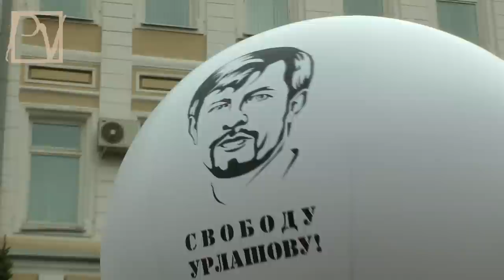МАРШ ПОД КОНВОЕМ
27 октября 2013 г. в Москве прошел 10-тысячный «Марш за свободу политзаключенных». Перепуганный Кремль вновь выставил более 3 тыс. бойцов -- как конвоиров против свободных граждан, выступающих за немедленное освобождение политзаключенных, которые вновь появились в России, благодаря нелегитимному путинскому режиму. Смотрите репортаж Politvestnik.tv

Журналист: Саша Сотник
Съемка: Дмитрий Мелехин, Александр Шаров
Монтаж: Александр Шаров